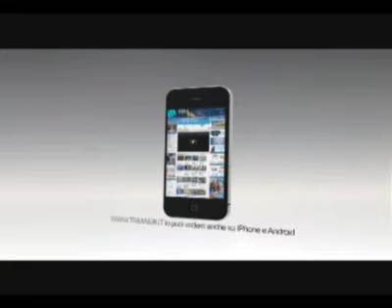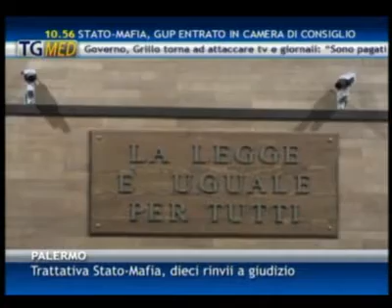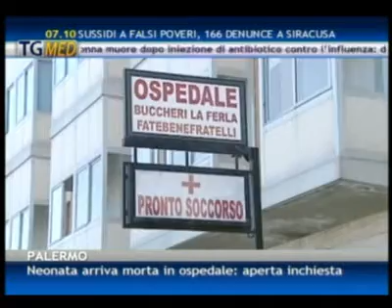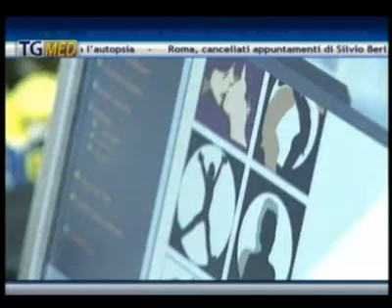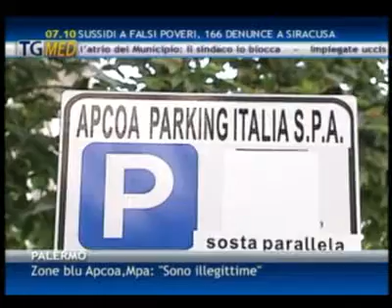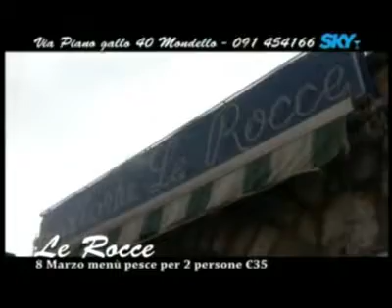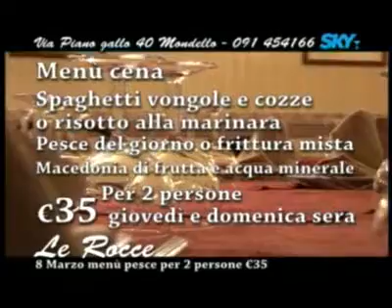TgMed sera 07-03-13